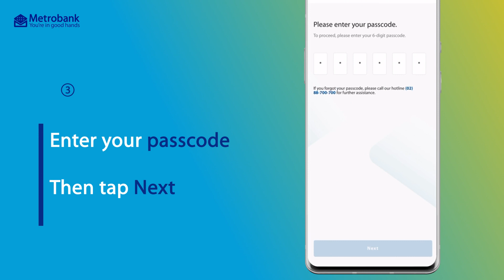How to report a lost credit card on the NEW Metrobank App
The NEW Metrobank App lets you report lost credit cards anytime, anywhere.